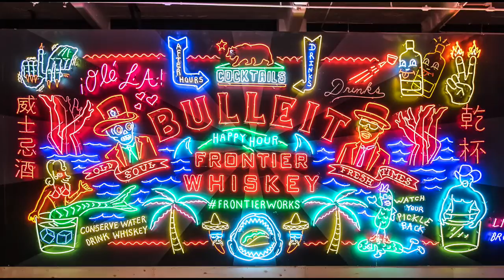Bulleit Frontier Works - Neon: Behind-the-Scenes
Bulleit Frontier Whiskey has collaborated with artists Lisa Schulte and Brendan Donnelly to create the next installment of FrontierWorks: a neon billboard evoking different legends and stories of L.A. This video shows a behind-the-scenes look at the board going up in Grand Central Market.

Bulleit Frontier Works is a series of projects and collaborations with modern cultural creators. Each project will highlight the interesting places at the edge of culture and celebrate not only the individual people we partner with, but the larger communities they belong to.

This is the official Youtube Channel of Bulleit. PLEASE DRINK RESPONSIBLY. Must be 21+ to follow.
Please do not share with those under 21. The Bulleit Distilling Company, Louisville, KY.